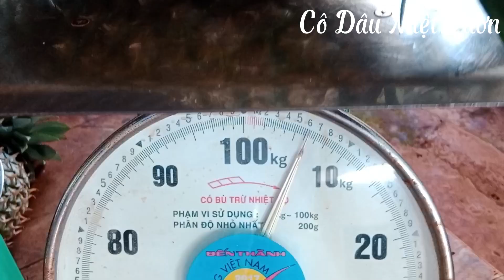Đi ăn Bún Riêu và Trái thơm siêu"TO" tại vườn nhà.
chúc mọi người cuối tuần vui vẻ bên gia đình và người thân yêu ♥️♥️♥️♥️🌹🌹🌹